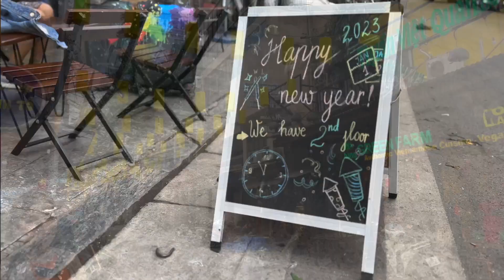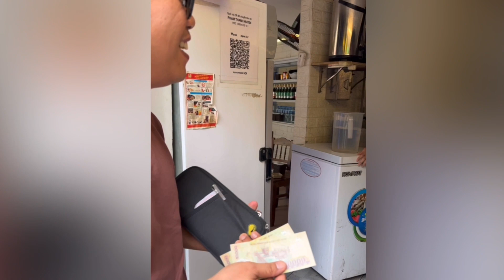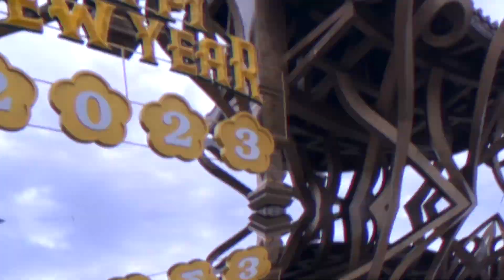Foggy Travel at the Gold Bridge and French Village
This is the continuation of my Vietnam escapade. If u missed to watch the first part pls check my previous vlog. I hope you'll enjoy!